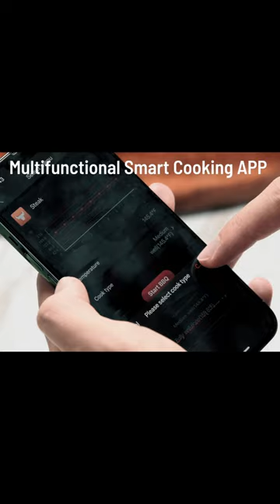Paris Rhône Smart Meat Thermometer TM001 | Your Smart Cooking "Assistant"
Paris Rhône Smart Meat Thermometer TM001

Paris Rhône Wireless Smart Meat Thermometer features a wide transmission range of up to 263ft, ensuring foolproof cooking with a stable connection between the smart base and the probe. The thermometer comes with an innovative App to estimate the cooking time so you can enjoy better and consistent results every time you cook.

KEY FEATURES:
🥩Smart app cooking guide
🥩Built-in 1000mAh battery with a smart charging protection function
🥩Up to 263ft wireless wide-range monitoring